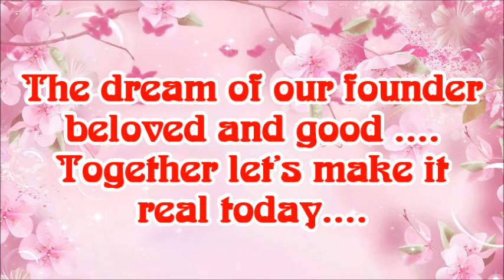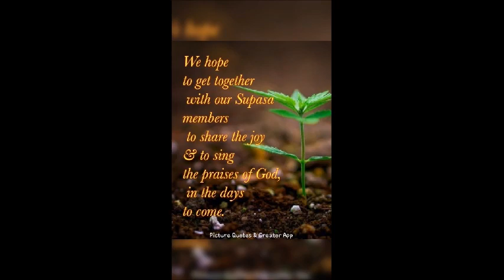BICENTENARY CELEBRATION - Colombo Unit (Tudella Region)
Holy Family Sisters
Colombo Unit